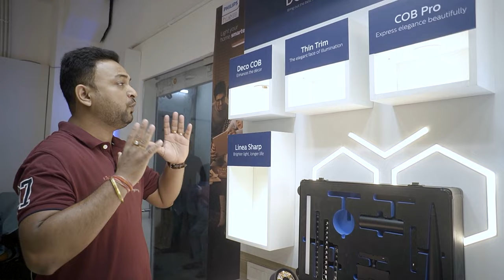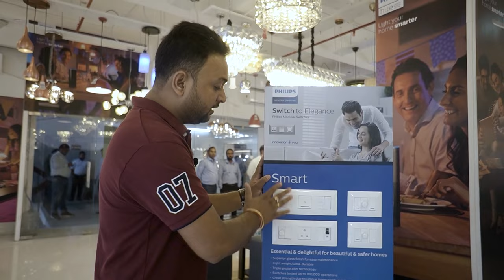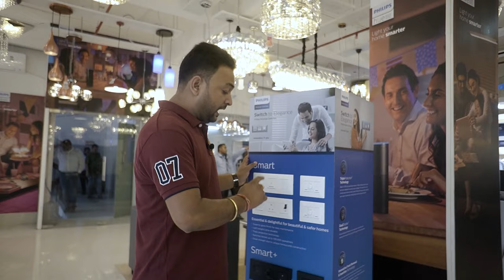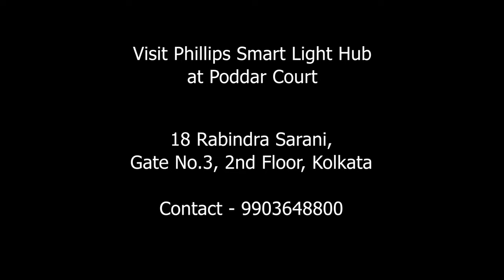Best Trending lights 2023 | Philips Smart Light Hub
Here is Ashish kumar , Creator of our interior Jagat YouTube channel & also Founder of our Interior Jagat Interior Firm.
This is our latest video about  Philips Smart light , is video me aapko Philips ka smart lights ke sath Ceiling Chandelier, Wall light , Mirror Light, Bollard lights , Hue Smart light ke full details aapko dekhne ko milega . Video ko pura dekh k comment jarur Karen.

Indoor Light :-     Chandeliers, Pendants, Ceiling lights, lights specifically for Bathroom, Bedside lights for reading comfort, Floor and Table lamps, Picture lights, a range of Wall Lights.

Outdoor Lighting:   Garden Spike, Bollards, Gate Lights, Outdoor Wall Lights, Step Lights and Wall Washers.

" Cutting-edge products, including beautiful chandeliers and modern light fixtures, will elevate any living space. Plus, with app control and energy-efficient LED bulbs, you can create a personalized, sustainable lighting setup that is both practical and visually stunning.
Come visit the Philips Smart Light Hub at Poddar Court, Kolkata and discover the next generation of lighting technology today!

Title —-Best Trending lights 2023 | Philips Smart Light Hub  @interiorjagat